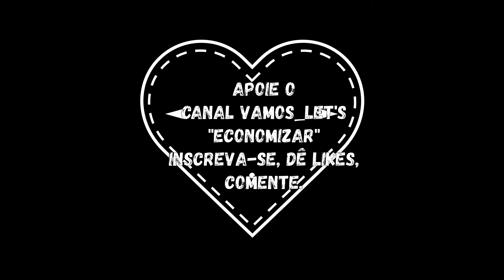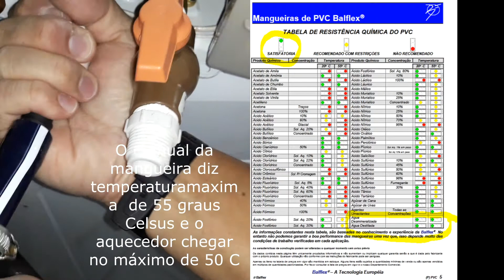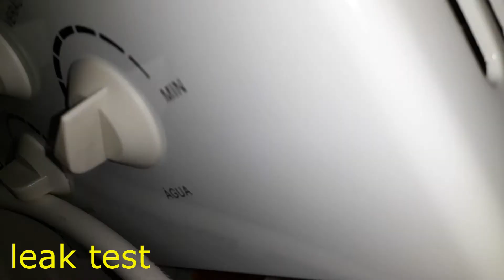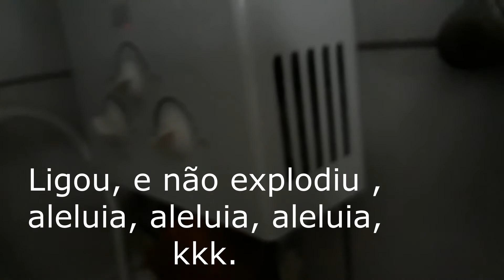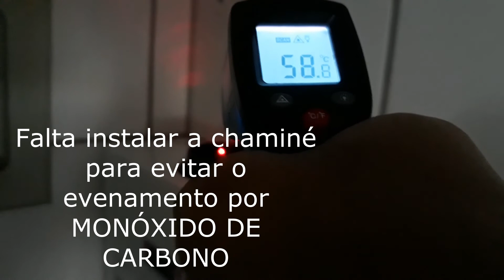TROQUEI O MEU CHUVEIRO ELÉTRICO POR A GÁS "I REPLACED MY ELECTRIC SHOWER BY GAS" "VAMOS ECONOMIZAR"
MANDALAS ARTESANAIS @MANDALATERAPIADF. use o nosso link detector de monoxido detector gas

NO CANAL VAMOS_LET´S IREMOS ABORDAR "DANÇAR",OU "FAZER",OU "PASSEAR",OU "CONHECER" , ECONOMIZAR, UM ATO DE AMOR , CUIDAR DE PAIS IDOSOS, COZINHAR, CUIDAR DO SEU VEÍCULO, INVENTA, TESTAR E VOAR DE DRONE AEROMODELOS, E "ETC", COLABORE CONOSCO DANDO (JOINHAS) E INSCREVA-SE, FAÇA COMENTÁRIOS PARA NOS AJUDAR A TER ASSUNTOS MAIS INTERESSANTES. OBRIGADO POR NOS PRESTIGIAR.

Equipamentos utilizados:

AQUECEDOR A GAS 6 LITROS POR MINUTO DA ASTRA, MAS QUALQUER MARCAR QUE VC COMPRAR VAI DAR CERTO (CALCULE A SUA NECESSIDADE E BOLSO, NOVO OU USADO), MANGUEIRA, NIPLES , T, REGISTRO, TUBOS CPVC OU COMUM (DEPENDE DA TEMPERATURA (USEI MANGUEIRA NORMAL QUE RESISTE ATE 65 GRAUS), DUCTO E CHAMINÉ, BOTIJÃO OU GAS ENCANADA

Action cam sj generico:banggood:ID: 1603749

Drone Hubsan 501 s:ID: 1004657 Drone Hubsan

Drone Dragonfly:banggood ID: 1603749 Oculos

Fpv Eachine Ev800dm

10 mascaras n95

Calçados especiais para dança de salão e bebys Trilha em Brasília , cln 103 bl A lj 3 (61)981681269 (Facebook "raquuel trilha" )(Instagram